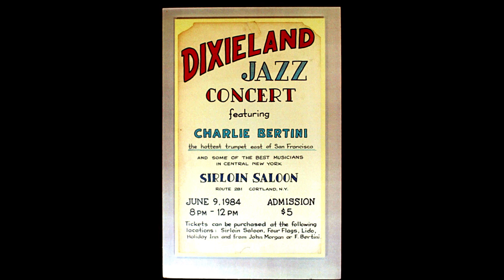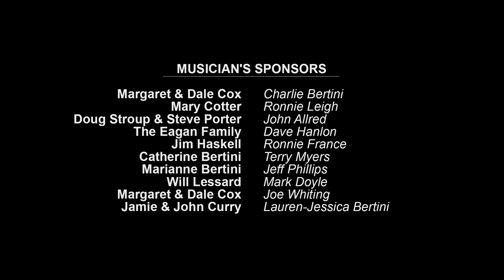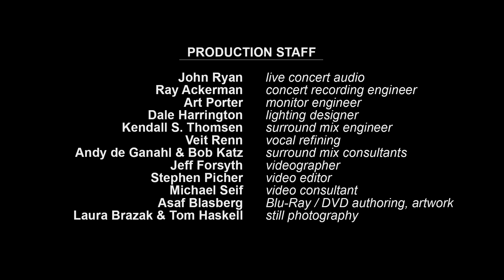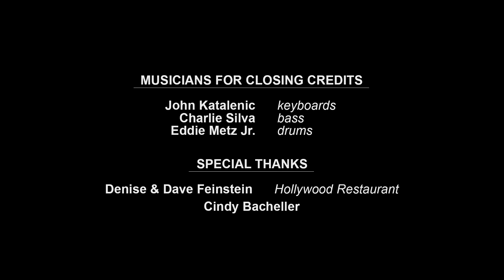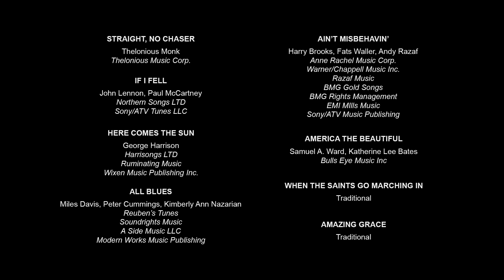AppleJazz 30th Anniversary - The Final Festival Concert OFFICIAL VIDEO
AppleJazz 30th Anniversary - The Final Festival Concert

1 Opening Title 00:00
2 National Anthem (Lauren-Jessica Bertini) 00:15
3 C Jam Blues Samba (band) 02:23
4 Sentimental Journey (band) 11:00
5 Things Ain't What They Used to Be (band) 21:15
6 Let The Good Times Roll (Joe Whiting) 32:01
7 To Make You Feel My Love (Joe Whiting) 37:04
8 Just a Closer Walk with Thee (Terry Myers) 43:37
9 I Love Being Here With You (Ronnie Leigh) 49:58
10 Bye Bye Blackbird (Ronnie Leigh) 55:17
11 You've Got a Friend (Lauren-Jessica Bertini/Ronnie Leigh)    1:03:56
12 Stompin’ at the Savoy (Ronnie Leigh) 1:09:13
13 Sweet Georgia Brown (band) 1:16:32
14 Caravan (Dave Hanlon) 1:23:25
15 Outskirts of Town (Mark Doyle/Joe Whiting) 1:35:37
16 Charlie’s Retrospective (comments on 30 years of AppleJazz) 1:44:53
17 Somewhere Over the Rainbow (Charlie Bertini) 1:54:04
18 Straight, No Chaser (John Allred/Charlie Bertini) 1:59:25
19 If I Fell (Lauren-Jessica Bertini solo piano & vocal) 2:07:15
20 Here Comes the Sun (Ronnie Leigh) 2:11:01
21 All Blues (Ronnie Leigh) 2:19:25
22 Ain't Misbehavin’ (Ronnie Leigh) 2:28:55
23 America the Beautiful (Jeff Phillips/Charlie Bertini) 2:36:08
24 Saints (w Jim Reagan on bari sax) 2:38:28
25 Amazing Grace (Ronnie Leigh) 2:43:24
26 Credits 2:53:42

MUSICIANS
Charlie Bertini - trumpet, leader
John Allred - trombone
Terry Myers - reeds
Jeff Phillips - keyboard
Mark Doyle - guitar
Ronnie France - bass
Dave Hanlon - drums
Ronnie Leigh - vocals
Joe Whiting - vocals
Lauren-Jessica Bertini - vocals
Jim Reagan - baritone sax

PRODUCTION STAFF
John Ryan - live concert audio
Ray Ackerman - concert recording engineer
Art Porter - monitor engineer
Dale Harrington - lighting designer
Kendall S. Thomsen - surround mix & mastering engineer
Veit Renn - vocal refining
Andy de Ganahl & Bob Katz - surround mix consultants
Jeff Forsyth - videographer
Stephen Picher - video editor
Michael Seif - video consultant
Asaf Blasberg - Bluray/DVD authoring
Dave Strong - graphic artist
Laura Brazak & Tom Haskell - still photography

PERFORMANCE VENUE
The Pavilion at Dwyer Memorial Park
Little York Lake, Preble, NY

ENDORSEMENTS
Charlie Bertini plays a hand-crafted trumpet by Roy Lawler and a custom mouthpiece by Terry Warburton.